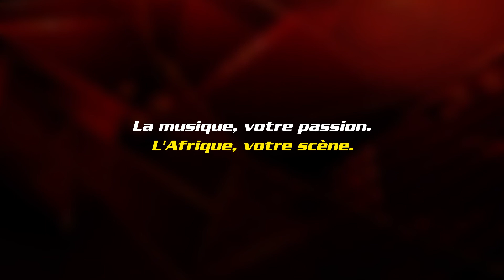THE VOICE AFRICA SAISON 1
Tente ta chance et inscris-toi dès maintenant pour représenter le Congo à the Voice Africa!
Voici la procédure :
1- Enregistre une vidéo de toi d'une minute en train de chanter sans fond sonore
3- Remplis le formulaire d'inscription et télécharge ta vidéo.
Nb: Ton numéro Airtel doit être valide!